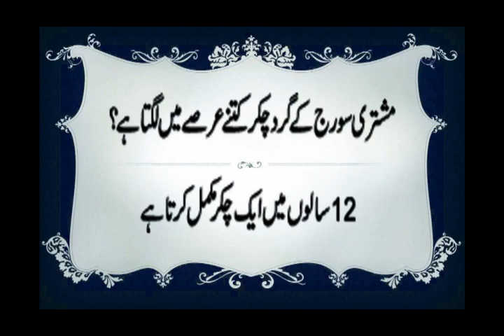short question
2002–present Vineeth Sreenivasan Malayalam, Tamil, Kannada
1986–Present Vinod Rathod Hindi, Bengali, Gujarati, Punjabi
2009–present Yo Yo Honey Singh Hindi, Punjabi, English
2009–present Mohan Rathod Hindi, Bhojpuri
1991–present Zubeen Garg Assamese, Bengali, Hindi, English, Tamil, Telugu, Kannada, Malayalam, Punjabi, Oriya, Nepali, Marathi, Manipuri, Urdu and other tribal languages like Bodo, Mishing, Karbi, Tiwa, Deuri, Rabha

2013–present Sundar Narayana Rao Hindi, Telugu, Tamil
1978–present Suresh Wadkar Hindi, Marathi, Oriya, Bengali, Urdu, assal marathi
1945–1997 Talat Mahmood Hindi, Urdu, Bengali
2008–present Tochi Raina Hindi
2012–present Thomson Andrews Hindi, Tamil, Telugu, Bengali, Tulu, Malayalam
1946–2013 T. M. Soundararajan Tamil, Telugu, Kannada, Malayalam, Hindi
1980–present Udit Narayan Bengali, Hindi, Nepali, Angika, Telugu, Tamil, Maithili, Bhojpuri, Urdu, Oriya, Kannada, Malayalam[citation needed]
1981–present Unni Menon Malayalam, Tamil, Telugu, Kannada
1995–present Unnikrishnan Malayalam, Tamil, Telugu, Kannada2000–present Sandeep Khurana English, Hindi
1989–present Shaan (Shantanu Mukherjee) Bengali, Hindi, Telugu, Kannada, Oriya, Tamil, Marathi, Malayalam[citation needed]
1997–present Shabab Sabri Hindi, Urdu
1980–present Shabbir Kumar Hindi, Urdu, Marathi, Bengali, Oriya, Gujarati, Bhojpuri, Punjabi, Assamese, Rajasthani[citation needed]
2010–present Shahid Mallya Hindi, Punjabi
1975–1997 Shailender Singh Hindi, Urdu
1998–present Shankar Mahadevan Hindi, Tamil, Telugu, Malayalam, Kannada, Bengali, Marathi[citation needed]
1949–1987 Shyamal Mitra Bengali, Hindi, Assamese, Oriya
2012–present Sid Sriram Telugu, Tamil, Hindi
1988–present Sudesh Bhosle Hindi, Marathi, Bengali, Nepali, Oriya
2007–present Suraj Jagan Hindi, Telugu
2002–present Soham Chakraborty Hindi, Bengali
1990–present Sonu Nigam Hindi, Bengali, Kannada, Nepali, Punjabi, Telugu, Urdu, Oriya, Tamil, Marathi, Malayalam[citation needed]
2001–present Sriram Parthasarathy Tamil, Telugu
1986–present Sukhwinder Singh Hindi, Bengali, Telugu, Tamil, Malayalam, Marathi, Punjabi

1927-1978 Pankaj Mullick Hindi, Urdu, Bengali
1980–present Pankaj Udhas Hindi, Urdu, Sindhi
2004–present Papon Bengali, Assamese, Hindi, Marathi, Tamil
1993–present Pradip Somasundaran Malayalam, Tamil, Hindi, Kannada, Telugu
2001-Present Pritam Bengali, Hindi
2005–present Rahul Vaidya Hindi
1991–present Rajesh Krishnan Kannada, Telugu, Tamil, Hindi and in about 15 languages[citation needed]
1965–2006 Rajkumar Kannada

Travis Scott. (American) Lil Wayne. (American) ...
Tupac Shakur. (American) Taylor Swift. (American) ...
John Cena. (American) Mark Wahlberg. (American) ...
Shawn Mendes. (Canadian) Kristen Bell. ...
John Lennon. (British) Avril Lavigne. ...
Tina Turner. (American) Snoop Dogg. ...
Zac Efron. (American) Evan Ross. ...
Bruno Mars. (American) Robbie Williams.

Jacqui Abbott
Jude Abbott
Linda Adams (singer)
Salma Agha
Aisha (reggae singer)
Najma Akhtar
Sohini Alam
Jodi Albert
Ruth Allen (singer)
Ebony Alleyne
Sadie Ama
Shola Ama
Amar (singer)
Marsha Ambrosius
Adèle Anderson
Deborah Anderson
Emma Anderson
Georgina Anderson
Hedli Anderson
Jade Anderson
Lisa Andreas
Kerry Andrew
Julie Andrews
Anne-Marie (singer)
Suzana Ansar
Kim Appleby
Melanie Appleby
Jane Arden (actress)
Joan Armatrading
Frankie Armstrong
Asanda
Dominique Atkins
Adrienne Augarde
Kate Aumonier
B
Keedie Babb
Baby Blue (rapper)
Shahin Badar
Sophia Baddeley
Corinne Bailey Rae
Honey Bane
Lucie Barât
Alice Barlow
Ida Barr (singer)
Tina Barrett
Cecilia Maria Barthélemon
Sharna Bass
Sarah Bates (singer)
Thereza Bazar
India de Beaufort
Kathryn Beaumont
Dani Behr
Melissa Bell (singer)
Leila Benn Harris
Eliza Bennett
Vernie Bennett
Rhian Benson
Alondra Bentley
Miki Berenyi
Emily Bergl
Berri (singer)
Fiona Bevan
Dyan Birch
Gina Birch
Jade Bird
Zoe Birkett
Karen Bishko
Izzy Bizu
Billie Black

Minnie Driver
Lesley Duncan